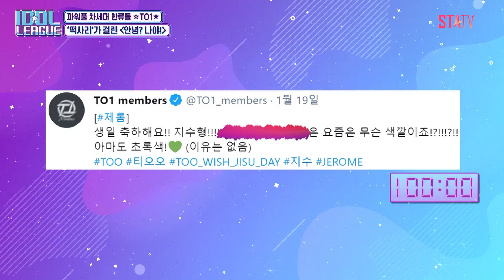[ENG] 닉네임은 무조건 강하게💪 비투비 은광 & TO1 지수의 과거 닉네임은? [아이돌리그 선공개]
입장부터 남다른 TO1✨ 이 친구들 장난 아니에요❗❗
💟 6월 5일 토요일 저녁 8시 (KST / ENG SUB)

아이돌의 한 끼를 든든히 책임지는 '아이돌's 워너비 맛집' 아이돌리그❤️
매주 토요일 저녁 8시 STATV 에서 확인하세요 :)

Every Saturday at 8 p.m. (KST), the full version of Idol League will be released with Eng sub.

✔ STATV 채널 번호 안내
📺 KT Olleh tv 89 📺 SK Btv 137 📺 LG U+tv 99